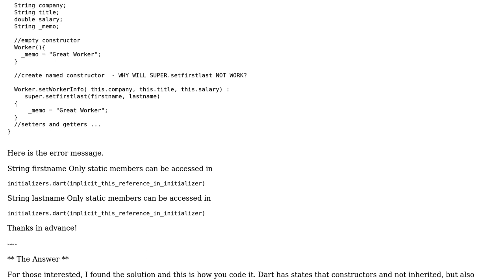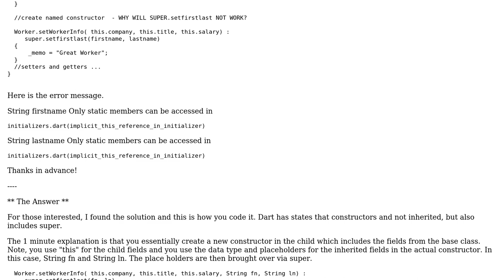Named inherited constructor not taking arguments in dart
With thanks & praise to God, and with thanks to the many people who have made this project possible! You are responsible for your own actions.